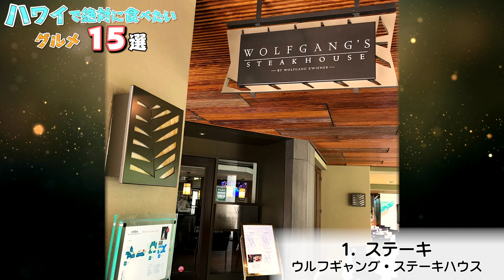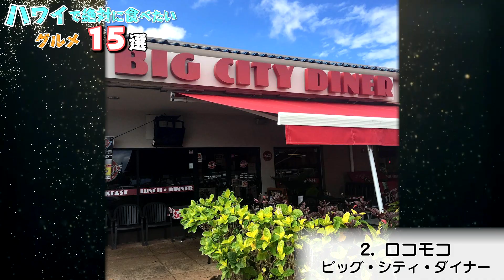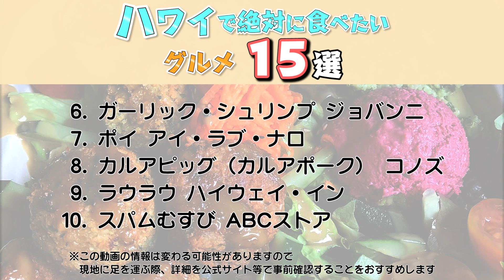【ハワイ グルメ】ハワイで食べたいグルメ15選【ハワイ旅行】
■旅行の達人［海外版］も登録お願いします。

1. ステーキ ウルフギャング・ステーキハウス

2. ロコモコ ビッグ・シティ・ダイナー

3. ポキ丼（ポケ丼） ニコス・ピア38

4. ハンバーガー トミー・バハマ・レストラン＆バー

5. サイミン タナカ・サイミン

6. ガーリック・シュリンプ ジョバンニ

7. ポイ アイ・ラブ・ナロ

8. カルアピッグ（カルアポーク） コノズ

9. ラウラウ ハイウェイ・イン

10. スパムむすび ABCストア

11. シェイブ・アイス マツモト・シェイブアイス

12. マラサダ レナーズ・ベーカリー

13. パンケーキ ブーツ・アンド・キモズ

14. アサイーボウル ブルー・ハワイ・ライフスタイル

15. ハウピア テッズ・ベーカリー

【ハワイ 旅行】人気リゾート地ハワイの観光を100%楽しむために知っておきたいこと♪